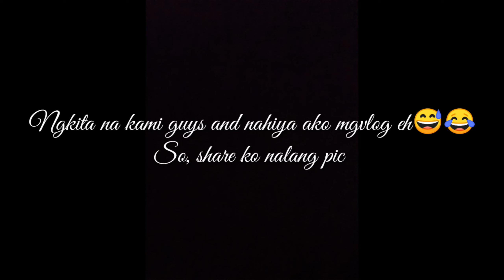Ang bait ni ZitAey😅 (akalain mo?)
Hi Guys,

Join me how I spent my restday😊
Ang daming ganap ah😅

Instagram, FB and Tiktok = ZitAey